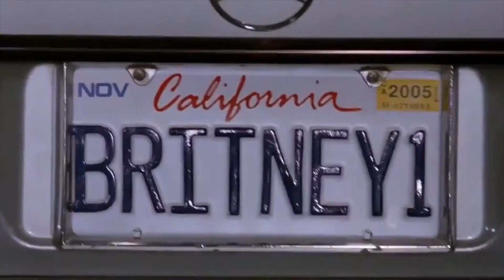MGM SHORTS WILD WILD LIFE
THIS VIDEO WILL BLOW YOU ALL AWAY